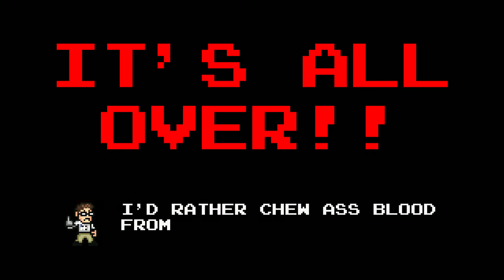AVGN Game spawn point problem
I had this happen earlier on this same map at a different point and had to reset then too.